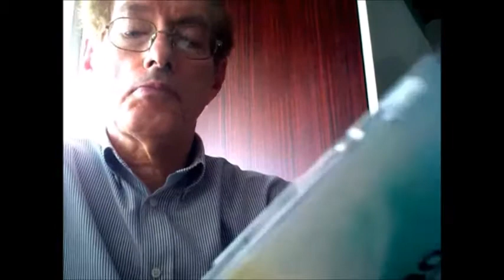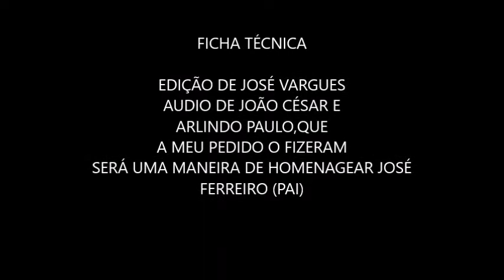AS ÚLTIMAS MÚSICAS DE JOSÉ FERREIRO PAI, POR JOÃO CÉSAR E ARLINDO PAULO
01:20 TANGO DA SAUDADE,POR JOÃO CÉSAR
04:34 FASCÍNIO ALGARVIO-VIRA,POR ARLINDO PAULO
06:31 SONHO LONJÍQUO-VALSA,POR ARLINDO PAULO
09:45 DÁDIVA DE AMOR-PASSO DOBLE, POR ALINDO PAULO
12:01 SAUDAÇÃO AOS PORTUGUESES, POR JOÃO CÉSA